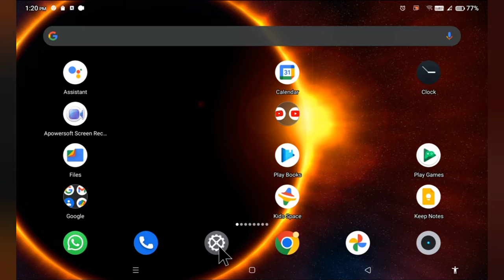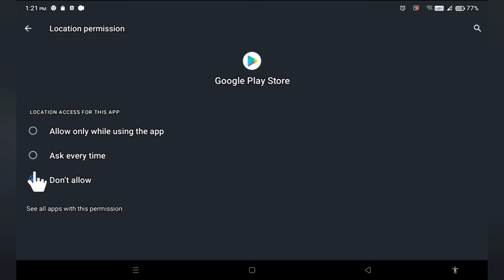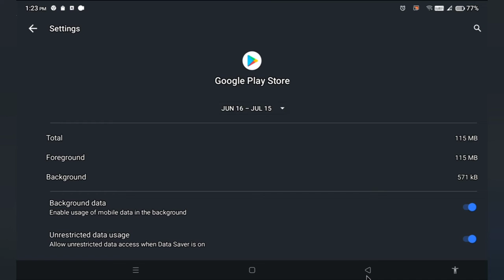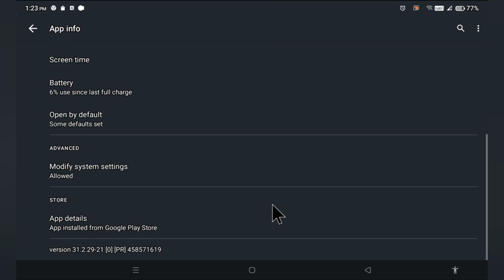story beat app kaise download karen | Storybeat App Download Pending Problem